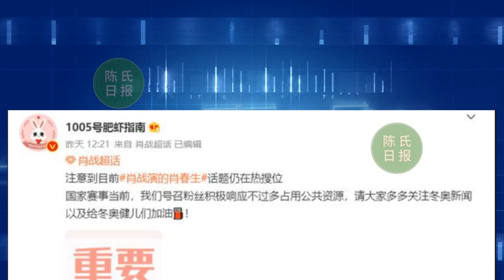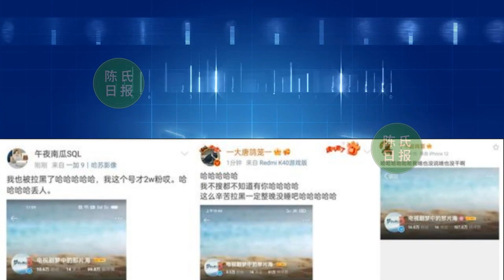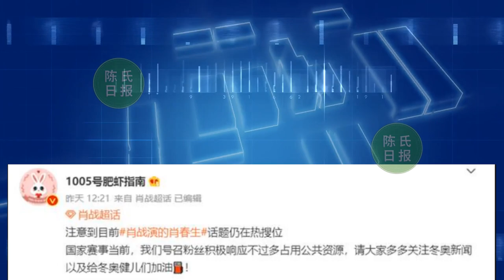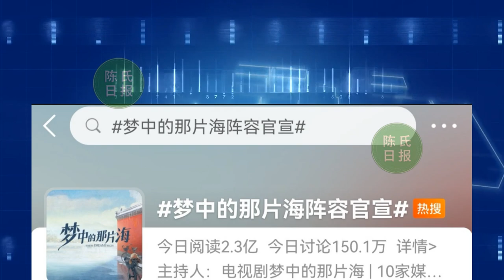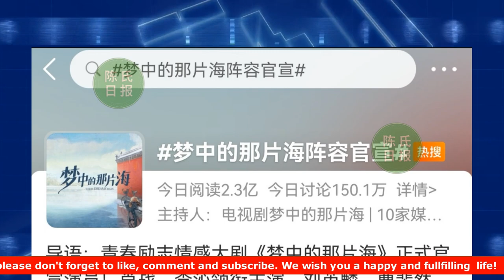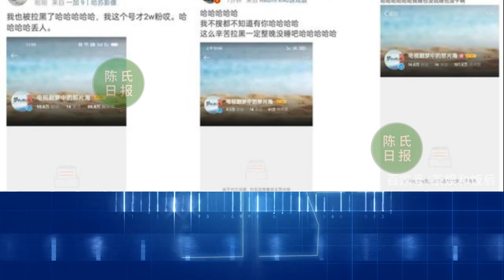【陈氏日报2月9日】《梦中的那片海》官博有多刚？直接拉黑喷子力挺#肖战 。品牌方发布肖战开工福利。凭实力招恨的影视角色盘点 有哪些招人恨的角色人物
00:14《梦中的那片海》官博有多刚？直接拉黑喷子力挺肖战，网友：能处
05:38 品牌方发布#肖战 开工福利，还直言是冰山一角，这“霸霸”能处
07:38 凭实力招恨的影视角色盘点 有哪些招人恨的角色人物